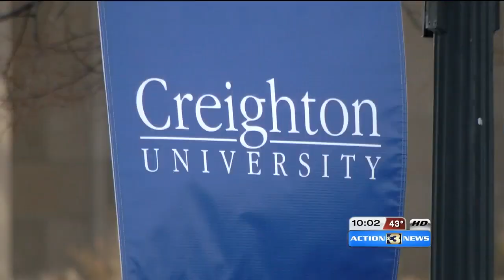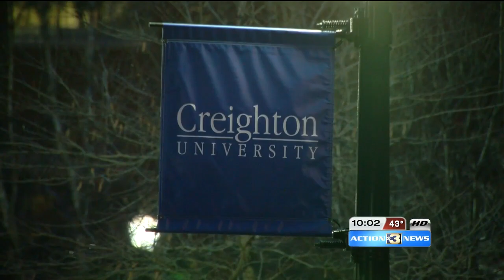Creighton Student Arrested After Weekend Stabbing